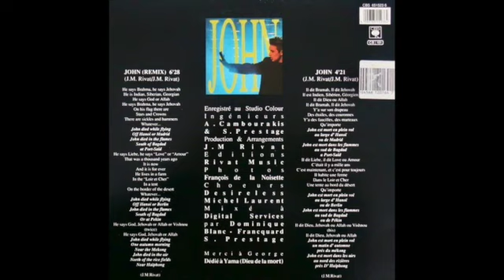DESIRELESS "John" (Remix) Euro Disco Synth Pop (117 BPM) Rare 12" Single (1988)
117 BPM
C minor